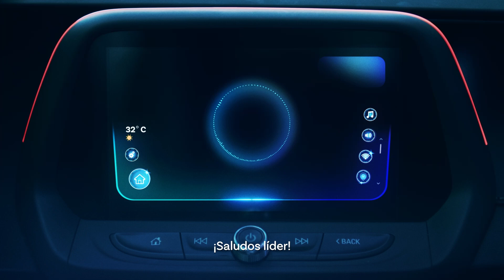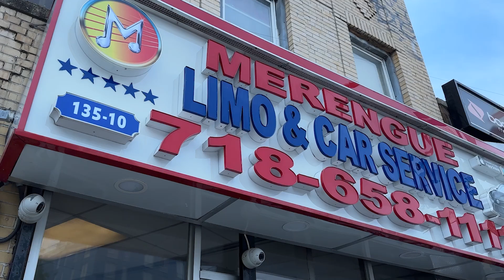PETE ALONSO "Tengo que seguir bateando para poder ganar" ⚾️🔥| En Pelota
Todos los sábados a través de TV Quisqueya, Vega TV y VTV 32. 11AM y 12PM.
Una dirección y producción de Harold Loscher.